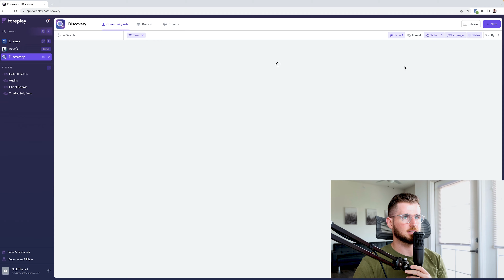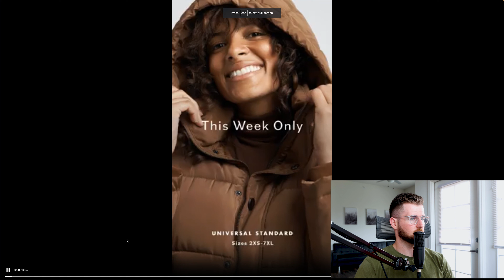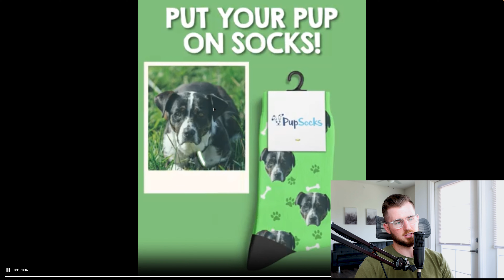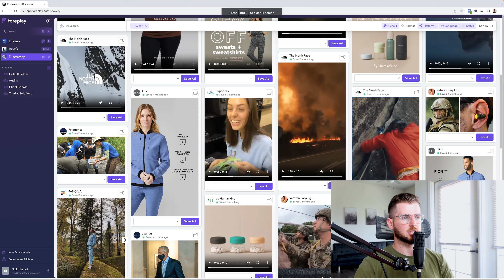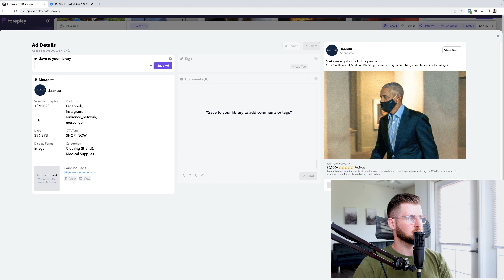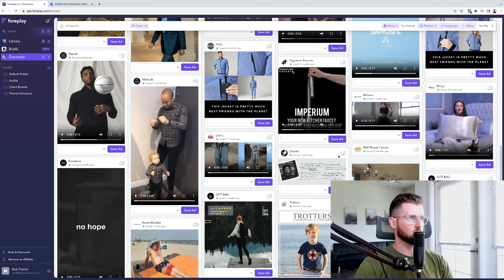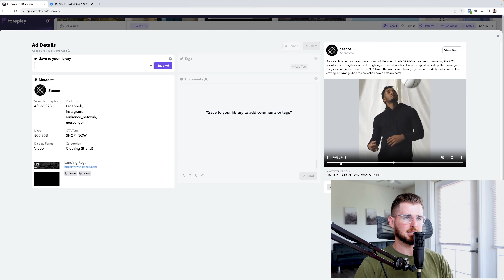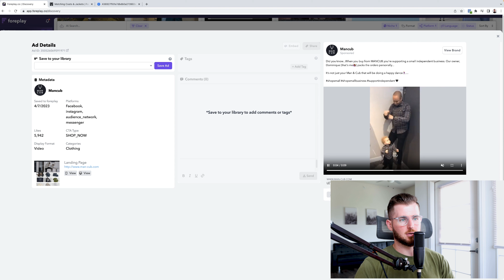Nick Theriot Reacts To Facebook Ads 2023 - Episode #5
I’ve been running Facebook ads since 2015 and have done over $50m in revenue for our clients. We work with a variety of brands but the majority or e-commerce!

Let's continue this series called Expert Reacts To...! This is the 5th part of this series!

In this video, I'm going to be reacting to the top Facebook ads of 2023 again! This time we will be checking some clothing ads.

As you already all know, as a marketing expert, I'm always interested in analyzing the latest trends and strategies in digital advertising.

In this episode, I'll go through the health and wellness ads of the year and sharing with you what in my opinion makes them effective.

So, whether you're a marketer or simply curious about the latest trends in advertising, you don't want to miss this episode.

So, let's dive in and see what the top Facebook ads of 2023 have to offer!

- Nick Theriot